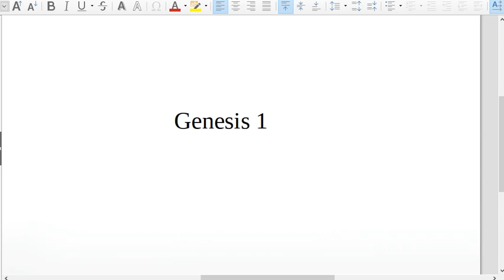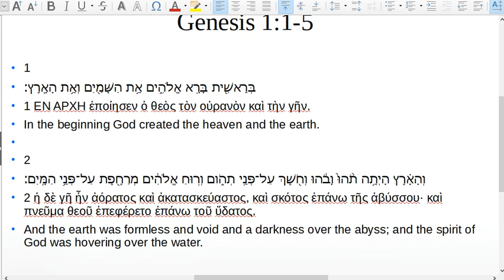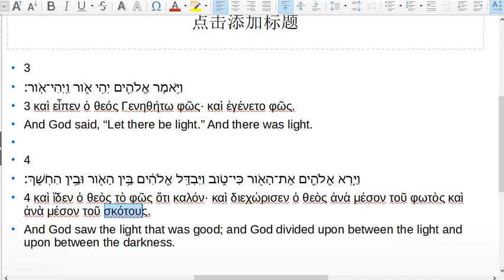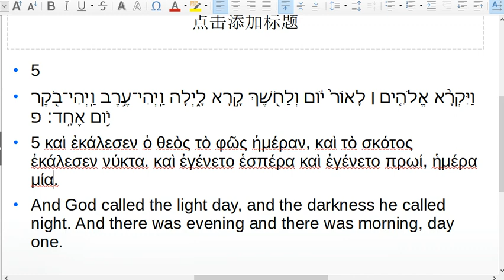【圣经希腊语】七十士译本希腊语圣经与希伯来语对照阅读创世记1:1-5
作为几个初级课程之上的中级课程内容之一，对照阅读希腊语旧约圣经与希伯来语圣经。